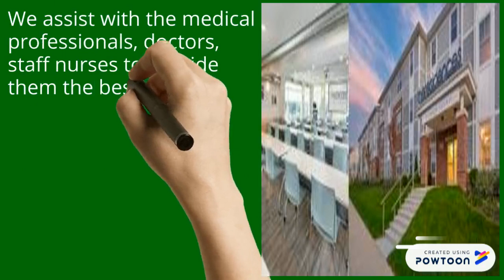Apartments near Jefferson Hospital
MedAbode offers classy Apartments near )Jefferson Hospital. Our apartments are fully-furnished, include comfortable bedding, video intercom system, high-speed wi-fi, high-quality furniture, kitchen, and more. Our mission is to serve you a safe and welcoming home for you and your families. -- Create animated videos and animated presentations for free.  PowToon is a free tool that allows you to develop cool animated clips and animated presentations for your website, office meeting, sales pitch, nonprofit fundraiser, product launch, video resume, or anything else you could use an animated explainer video. PowToon's animation templates help you create animated presentations and animated explainer videos from scratch.  Anyone can produce awesome animations quickly with PowToon, without the cost or hassle other professional animation services require.